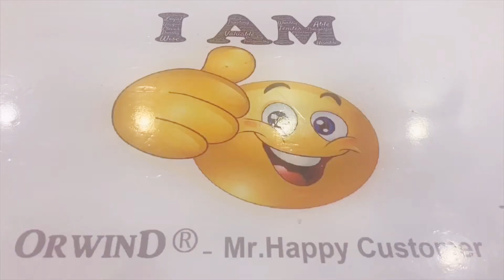Orwind O8303 G3-PRO Smart Phone Watch - BT4.0, Heart Rate Monitor, Pedometer, Anti Lost GSM SIM Slot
Orwind O8303 G3-PRO Smart Phone Watch - BT4.0, Heart Rate Monitor, Pedometer, Anti Lost, GSM SIM
Slot, iOS + Android App
Features:- Dial Material : Stainless Steel- Strap Material : Rubber -
Display- Resolution: 240x240 pixel - BT4.0, Heart Rate Monitor, Pedometer, Anti Lost, GSM SIM,ECG, iOS + Android App. G3 Smart Watch has fully customizable watch faces letting you add a personal touch Get into Shape with the health app features monitoring your heart rate and tracking movement Connect to your Android or iOS device for notifications and calls direct on your wrist GSM support allows you to leave the phone at home and still keep in contact Full Display Smart Watch Phone. The G3 smart watch phone with its classical style and sleek design comes from renowned manufactures No.1 and has some great features that are sure to impress.